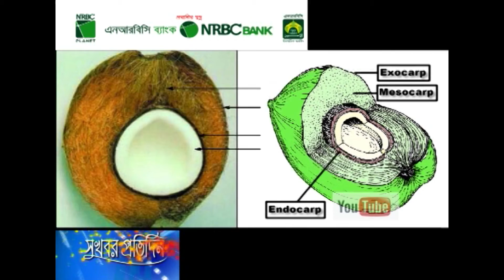প্রকৃতির উপাদানেই প্রাকৃতিক বিপর্যয় প্রতিরোধ!